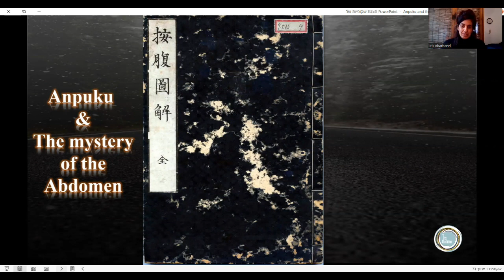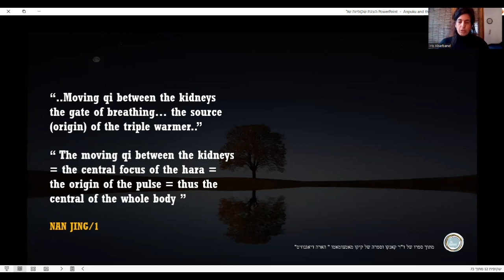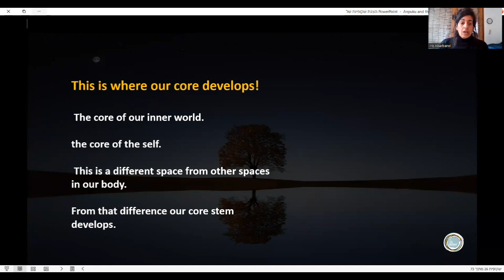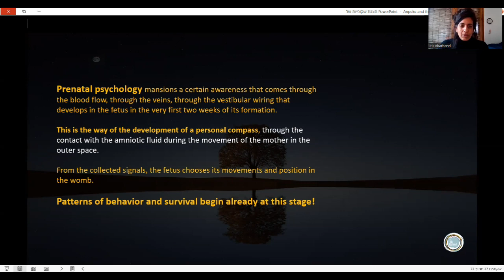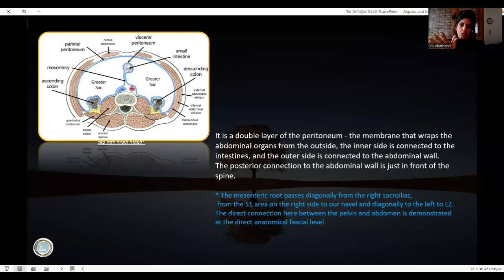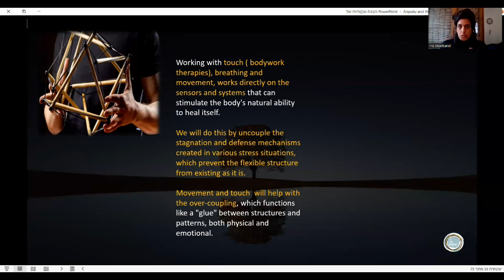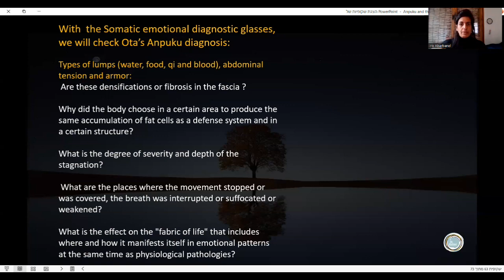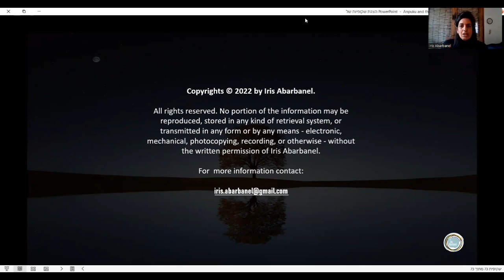AOBTA® Connect & Learn: Anpuku and the Mystery of the Abdomen by Iris Abarbanel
In this March 2023 Connect & Learn webinar, Iris Abarbanel, AOBTA®-RI in Israel, shares with us a wealth of information on Anpuku, Japanese abdominal massage. In this presentation she covers:

The history of Anpuku.
Basic embryology.
The second brain, the mesentery, tensegrity, and more.
Somatic emotional diagnostic glasses.
Examples of Anpuku techniques.